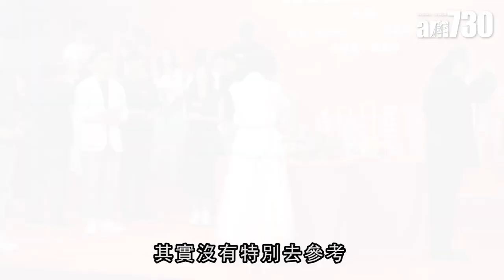【娛樂】惠英紅：拍爛劇返唔到轉頭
惠英紅出席新劇拜神儀式，被問到拍劇有冇加片酬。她說：「第一次接到呢套劇劇本，就知套劇好高好勁，今次冇加片酬。我覺得，如果接到一個爛劇本，就算加片酬，拍完就返唔到轉頭。」

bmgproductionmusic